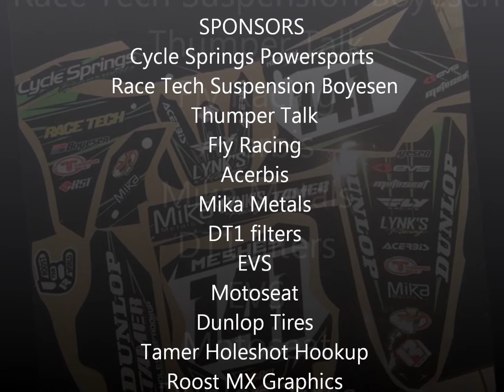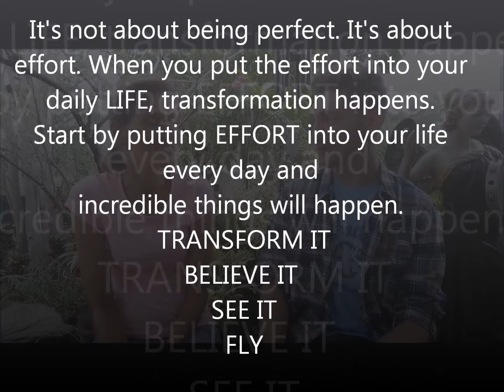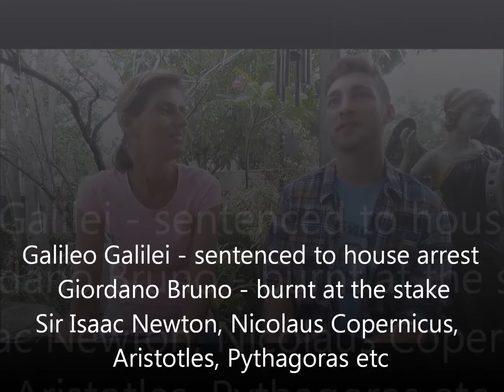Interview with US Motocross Racer Scott Meshey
if the video becomes grainy, click on settings (little wheel at the bottom right) and change quality to 720 or 1080.

I was blessed to be able to interview 19 year old Scott Meshey, a Motocross Racer, an old soul, and wise beyond his years.  He has his feet firmly planted on the ground and is trully an inspiration to others.  It will make you think twice about life.  He suffered from a mild flu back in 2015, which turned into pneumonia, from which he didn't fully recover causing him to have severe muscle fatigue, and being out of breath.  Over the course of a year he had to learn to take things a step at a time, be patient and work on his inner self, whilst nursing himself back to health with the help of USF doctors.  Even running, working out and biking were difficult for him. Trying times for he could have quit racing, and felt sorry for himself, but he didn't, he kept pushing himself forward and is now back on the bike, with a renewed passion and drive that will get him far.

This interview covers the following:-
- When he first got on a bike
- Comparison of how he felt before he fell ill and after fully recovering
- What's next?
- Loving what you, and doing what you love and success and abundance is yours
- Discussing mindset and how far he has come
- Scott's take on LIFE - never settling for less,  and being able to learn from all our experiences, good, bad or indifferent
- The states he's traveled to during his young motocross racing career
- Talking about his career being self-funded, having to work hard and it being a joint family effort, with some sponsors pitching in on transportation costs
- His wonderful mum, his biggest supporter and who he owes so much to
- Treating the self right
- Last words of wisdom from Scott

To connect and keep up to date with Scott:-

- Cycle Springs Powersports
- Race Tech Suspension Boyesen
- Thumper Talk
- Fly Racing
- Acerbis
- Mika Metals
- DT1 filters
- EVS
- Motoseat
- Dunlop Tires
- Tamer Holeshot Hookup
- Roost MX Graphics
- Lynk's Racing
- X Brand Goggles